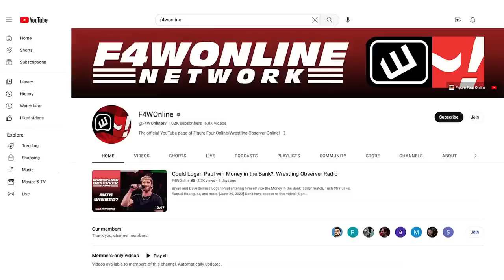Jade Cargill may be going to WWE | Wrestling Observer Live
Bryan Alvarez and Mike Sempervive discuss news notes of the day, including Jade Cargill possibly going to WWE and more.